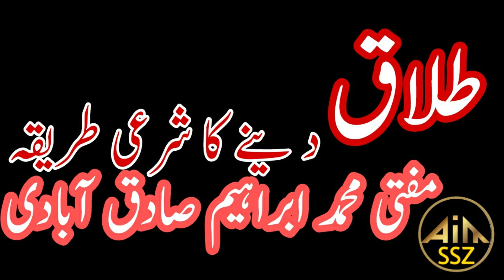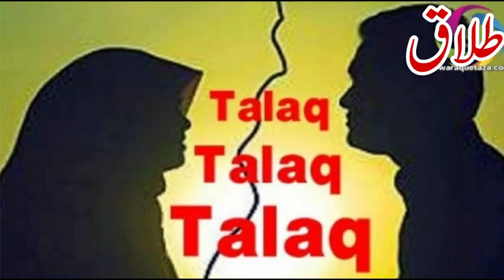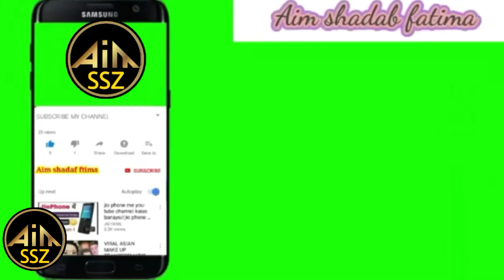Kitab O Sunnat Tareeqay se Talaq |3 Talaq aik sath dena |Talaq nama likhnay ka Tariqa |part3 |Aimssz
The Sharia way of divorce,
The process of divorce according to the Saint, Prophet Mohammad's furious manner in divorce, Molana Mufti Mohammad Ibrahim Sadiq aabadi Writing of Negative and Positive Effects of Divorce،

سیرت النبی امھات المؤمنين کی سیرت کے متعلق معلومات، قادیانی جماعت احمدی مرزائیوں کے متعلق تفصیل اور شاعری اسلامی قادیانیوں مرزائیوں احمدیوں کے خلاف
تحفظ ختم نبوت کے متعلق جاننا اور لوگوں تک اس معلومات کو پہنچانا اس وقت کی اہم ترین ضرورت ہے دیکھیں مکمل ویڈیو اور شئیر کریں شکریہ
Authentic information about the life of The Sahaaba khamaram Amaat al-Mu'mineen Knowledge Islamic, Poettry Slamic, Information from the Sahaabah sahab sahab, Saitar Amaat al-Mu'minaan incidents Islamic, Health and Diet Medicine, Prophetic, Fruits, other than vegetables Islamic